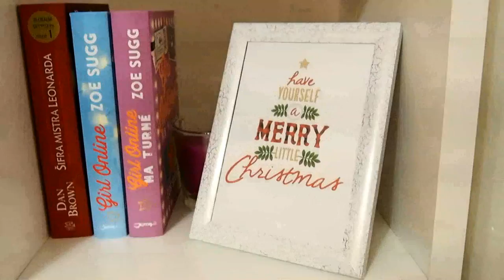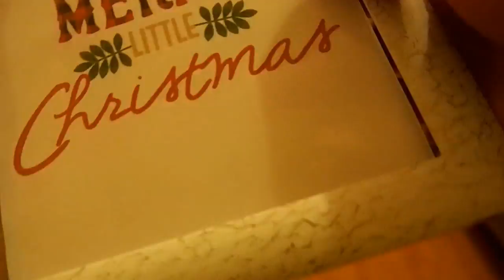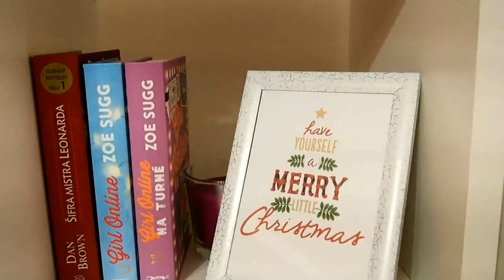❄Vánoční výzdoba bytu❄